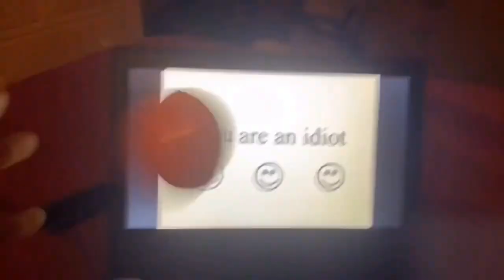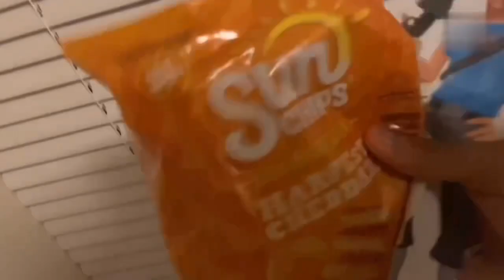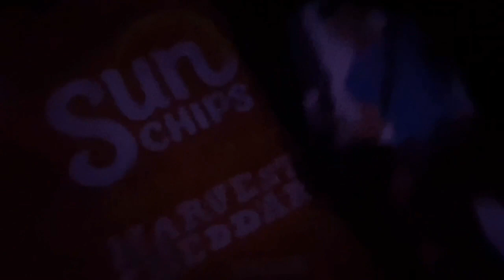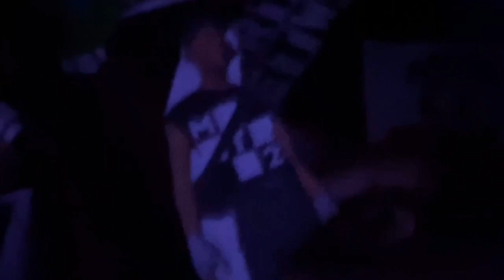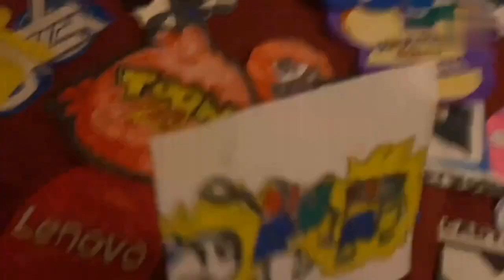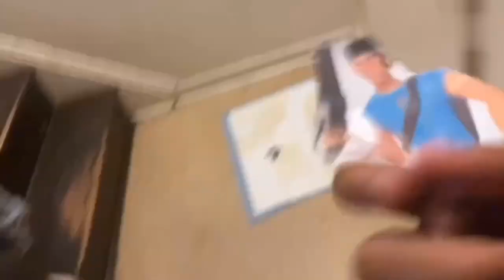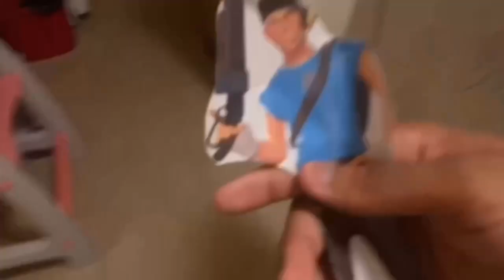Blu Scout Gets Grounded S1 E24: Blu Scout Sneaks To See Fireworks/Grounded [4th Of July Special]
Episode Plot: Blu Scout Wants To See Fireworks Without Asking Scout

Featuring: @AveloniaOficial, @faustinochannel9178,
And @TomasElMouseRatón